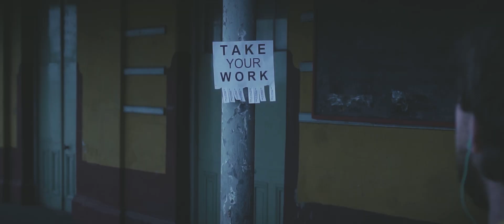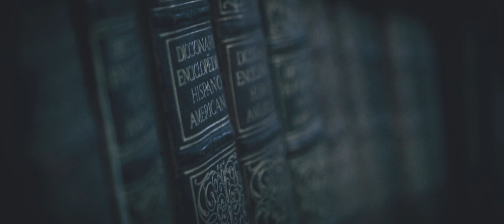Tovar - Ambivalence (Official Video)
Official music video for "Ambivalence (Original mix)"
by Tovar

Dirección: Emme Seijo
Cámara: Leonel Falivelle
Producción y Art direccion: Mercedes Saavedra
Asist. Producción: Luciano Matos
Edición de sonido: SnP LAB
Edición: Braian Bustelo
Actor: David Marciano
Actor: Jeremías Ceriani
Team Moon Productions: